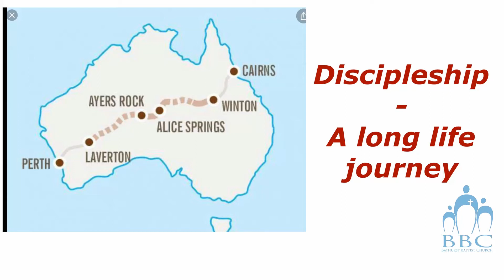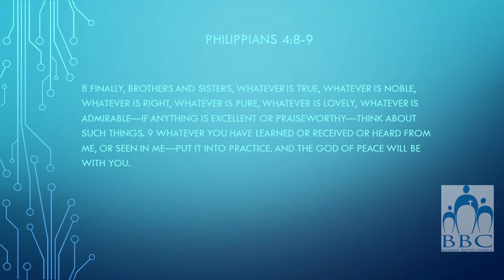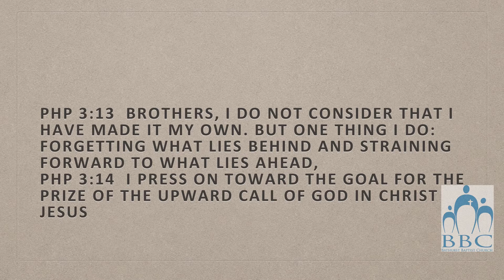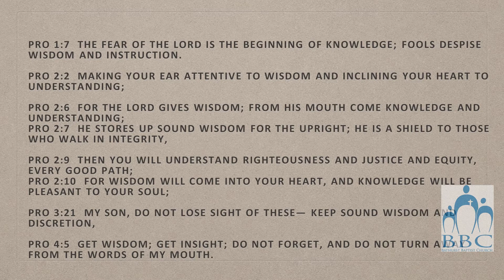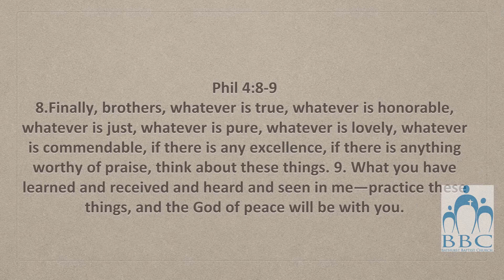Following 2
Church Online 14th February 2021